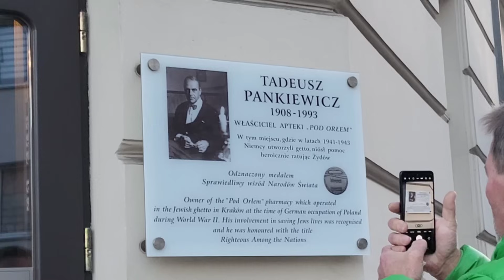PROUDLY SHOWING KRAKÓW // his first time in here!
To był jego pierwszy raz tutaj. Zakochał się w Polsce w Bielsku-Białej prawie 2 lata temu. To był jego szósty raz w Polsce. Oprowadziłam go po mieście. Przeszliśmy 17 km i opowiedziałam mu jak najwięcej historii. Był naprawdę pod wrażeniem. Zawsze czuję się dumna, gdy ludzie od razu kochają Kraków. To moje wyjątkowe miejsce, dom, na zawsze.

It was a special day today when I welcomed one of my Dutch subscribers to Kraków. It was his first time here. He fell in love with Poland in Bielsko-Biała almost 2 years ago. This was his 6th time in Poland. I showed him around the city. We walked 17 km and I told him as many stories as possible. He was truly impressed. It always makes me feel so proud when people love Kraków instantly. It's my special place, home, forever.